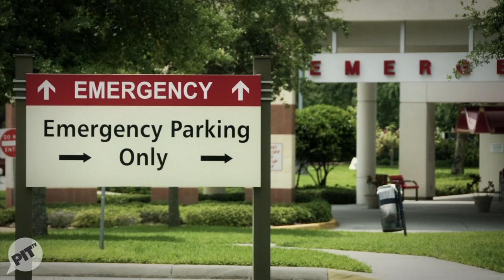As the Dryer Turns - Sock Puppet Soap Opera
The tale of romance and betrayal continues.

Camera  - Ben Gooch, Dan McNamara
Editor - Dan McNamara

Head Writer - Katie Haller
Contributing Writers - Andrea Kornstein, Nannette Deasy

Voices and Socks - Ben Gooch, Katie Haller, Nannette Deasy, Dan McNamara